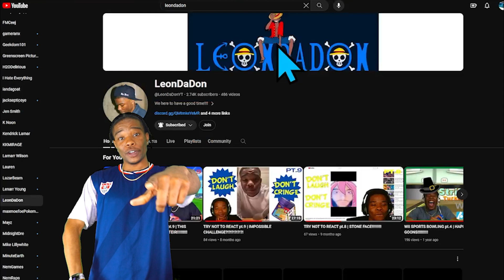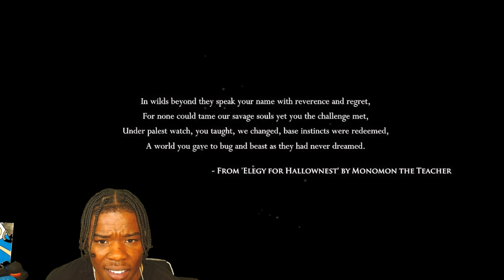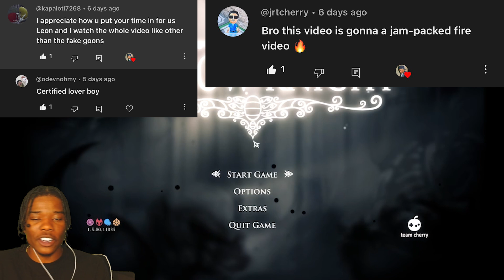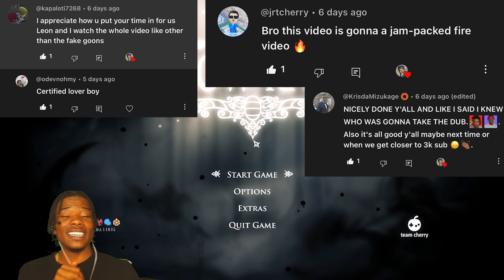HOLLOW KNIGHT pt.1 | THIS GAME KINDA COOL NGL